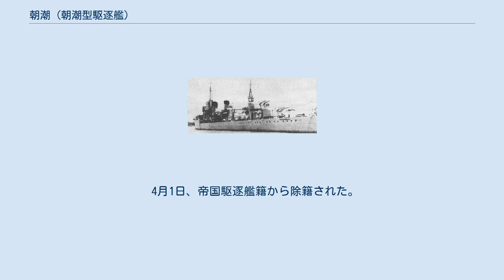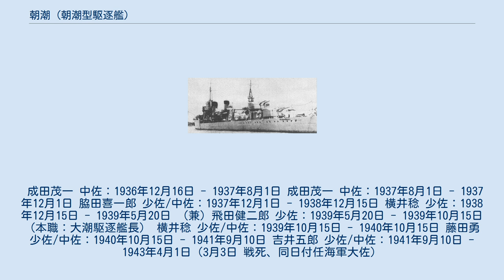朝潮 (朝潮型駆逐艦)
「朝潮」 朝潮（あさしお / あさしほ）は、大日本帝国海軍に所属した朝潮型駆逐艦の1番艦。
1937年（昭和12年）8月に竣工した。
日本海軍の艦船名としては白雲型駆逐艦朝潮に続き2隻目。
太平洋戦争で南方作戦やバリ島沖海戦に参加。
1942年（昭和17年）6月のミッドウェー作戦で最上型重巡洋艦4隻を掩護した。
ガダルカナル島攻防戦に投入され、駆逐艦輸送や第三次ソロモン海戦に参加した。
1943年（昭和18年）3月3日、ビスマルク海海戦で撃沈された。
 艦名は海上自衛隊の潜水艦に継承された。
 仮称第75号駆逐艦として建造計画がはじまった。
 1935年（昭和10年）9月6日、佐世保海軍工廠で建造予定の駆逐艦に『朝潮』の艦名が与えられた。
同日附で艦艇類別等級表に朝潮型駆逐艦を新設。
 9月7日に起工。
 1936年（昭和11年）12月16日に進水した。
 12月28日、佐世保海軍工廠に朝潮艤装員事務所を設置。
 1937年（昭和12年）8月31日に竣工した。
第二次軍備補充計画（②計画）では海風型駆逐艦(改白露型)を14隻建造の予定であったが、ロンドン海軍軍縮条約脱退もあり4隻で建造を打ち切り、残りの10隻は設計を改め朝潮型として建造した。
竣工と同日附で佐世保鎮守府警備戦隊に編入。
10月31日、朝潮型3隻（朝潮、大潮、満潮）で第25駆逐隊が編制された。
 1937年（昭和12年）11月から12月にかけて中支方面で活動した。
日本に帰投後の12月29日、佐世保海軍工廠での検査でタービン翼の破損が発見され、同型艦3隻（大潮、満潮、荒潮）とともに改造工事を実施した（臨機調事件）。
1938年（昭和13年）1月13日、荒潮が第25駆逐隊に編入された。
 1939年（昭和14年）11月1日、横須賀鎮守府へ転籍。
同日附で第25駆逐隊は第8駆逐隊となった。
同時に第二艦隊第二水雷戦隊に編入され、以後中国方面で活動した。
 太平洋戦争直前の1941年（昭和16年）7月30日から8月14日まで第二水雷戦隊旗艦となった。
9月1日、阿部俊雄大佐が第8駆逐隊司令に任命された。
 太平洋戦争開戦時、第8駆逐隊は第三戦隊第2小隊（金剛、榛名）、第四戦隊（愛宕、高雄、摩耶）、第4駆逐隊（嵐、野分、舞風、萩風）、第6駆逐隊第1小隊（響、暁）と共に南方部隊の本隊に所属した。
開戦とともに第8駆逐隊はマレー第一次上陸作戦、リンガエン湾上陸作戦を支援。
1942年（昭和17年）1月よりアンボン、マカッサル攻略作戦に従事する。
2月中旬、第8駆逐隊は第一根拠地隊（司令官久保九次少将：軽巡長良〔旗艦〕、第21駆逐隊「若葉、子日、初霜」）の指揮下でバリ島攻略作戦に参加した。
 2月19日-20日、第8駆逐隊第1小隊（大潮、朝潮）はABDA艦隊の軽巡洋艦3隻、駆逐艦7隻と交戦、駆逐艦「ピートハイン」を撃沈し、蘭軽巡トロンプと米駆逐艦スチュワートに損傷を与えた（バリ島沖海戦）。
しかし海戦終盤になって戦場に到着した第8駆逐隊第2小隊（満潮、荒潮）はABDA艦隊の反撃を受け、「満潮」が大破した。
第一根拠地隊（長良、若葉、子日、初霜）に護衛されて退避中、空襲により「大潮」も損傷した。
 後日（同年12月8日）、山本五十六連合艦隊司令長官はバリ島沖海戦における第8駆逐隊の活躍に感状を与えた。
大潮、満潮はマカッサルで応急修理に入った。
 朝潮と荒潮は、つづいてジャワ島攻略作戦に参加した。
3月14日、第8駆逐隊司令は小川莚喜中佐に交代した。
 翌日、3隻（神通、朝潮、荒潮）は内地に向け出港する。
19日、駆逐艦黒潮が合流、朝潮と荒潮は2隻（神通、黒潮）と分離し、パラオで補給することになった。
24日、横須賀到着。
 内地帰投後、3月25日から4月15日まで横須賀で修理を行った。
 修理中の4月10日、第8駆逐隊は第二艦隊・第四水雷戦隊（司令官西村祥治少将)に編入した。 4月18日、米空母が東京など日本本土を空襲し、第二艦隊に追撃の指令が下った。朝潮と荒潮は重巡2隻（愛宕、高雄）、第10駆逐隊（夕雲、巻雲、風雲）、第7駆逐隊（潮、曙、漣）、第4駆逐隊（嵐、野分）、空母祥鳳と横須賀を出撃したが、米空母は撤退しており戦闘はなかった。
この出撃で荒潮は1番主砲の防水帯が故障し、朝潮は悪天候で負傷者を出し速力を出せなくなった。
 5月15日、大潮、満潮が第8駆逐隊か...